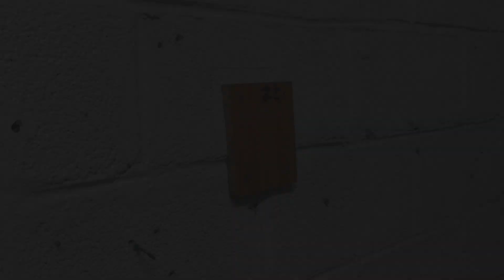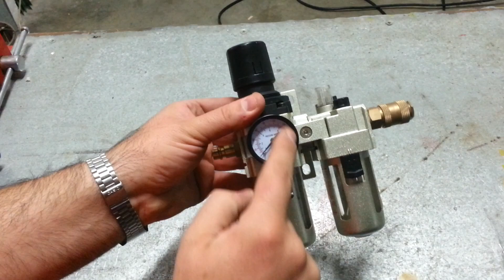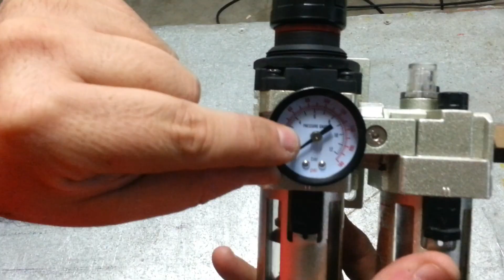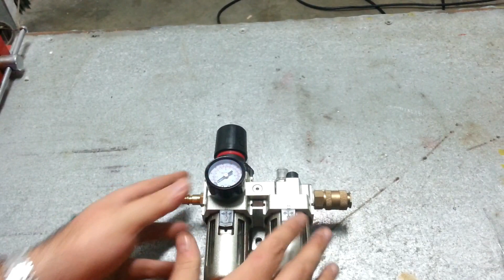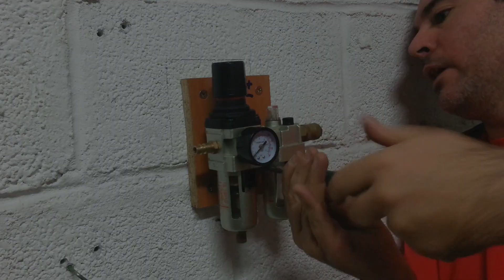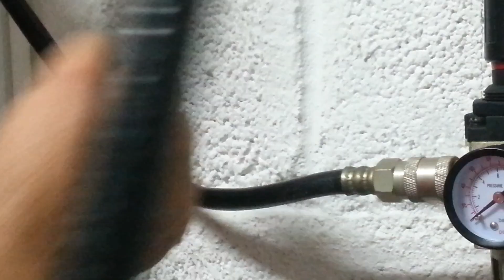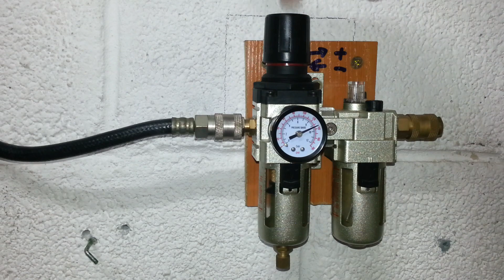Instalación filtro compresor. (Fácil)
Dentro del caos que tengo en el taller, he encontrado algo que podría ser interesante. He tenido que rehacer la conexión rápida del compresor, de modo que hablaremos del filtro y de la instalación del mismo.